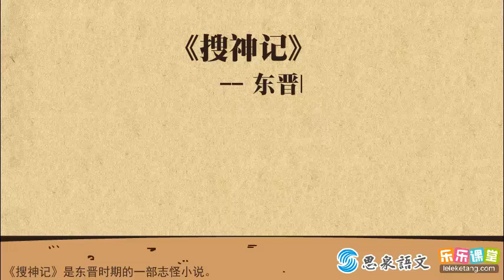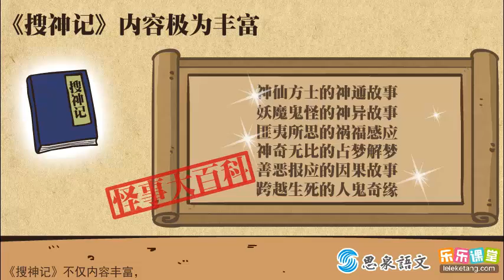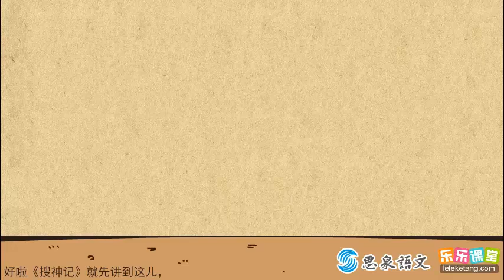15《搜神记》简介